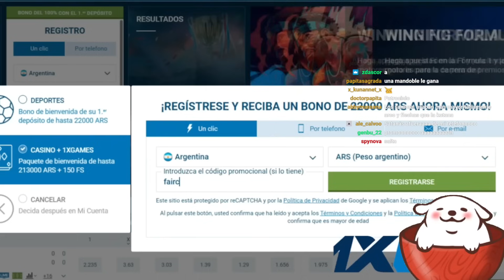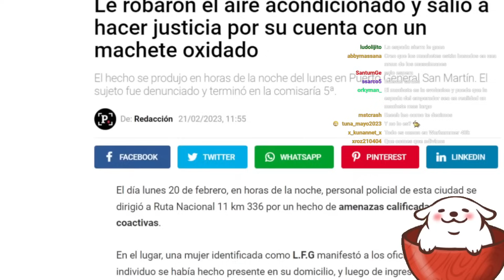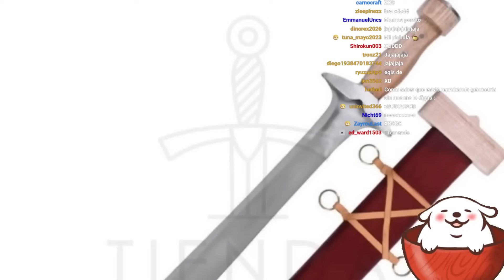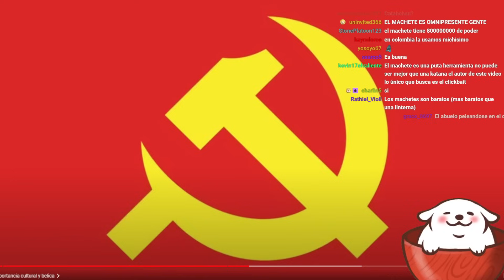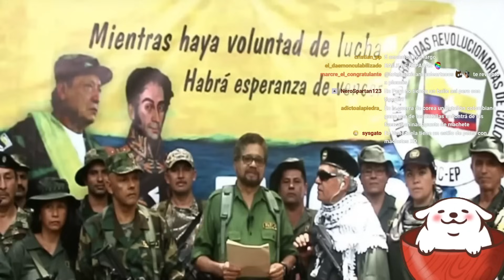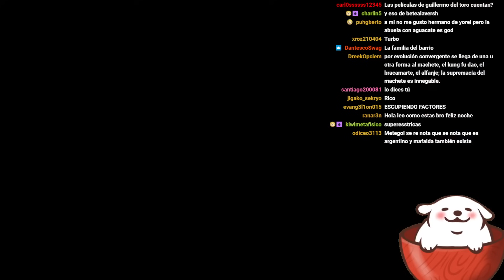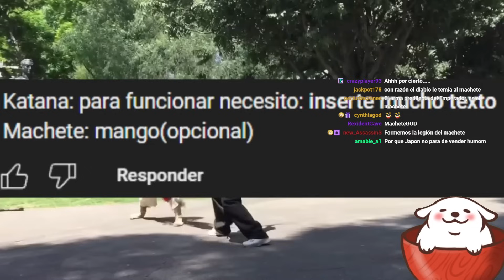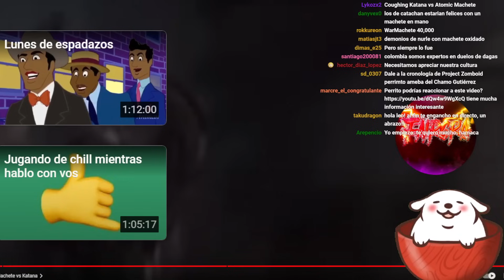Huntleo reacciona a "EL MACHETE ES SUPERIOR A LA KATANA"